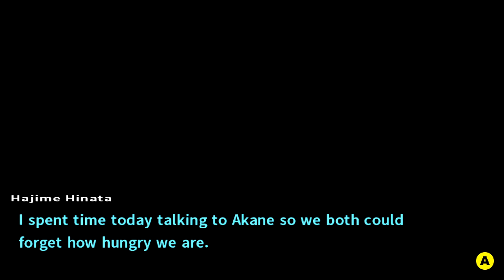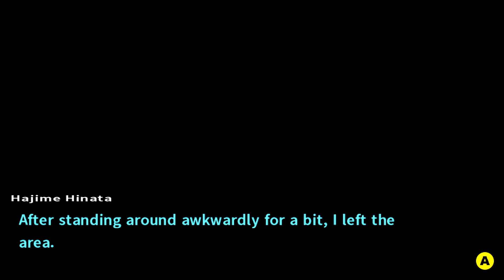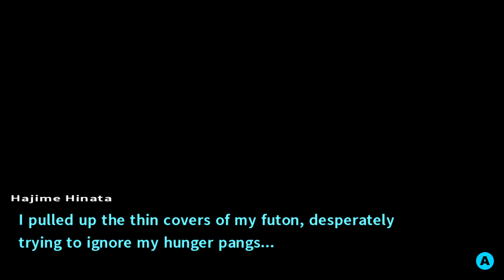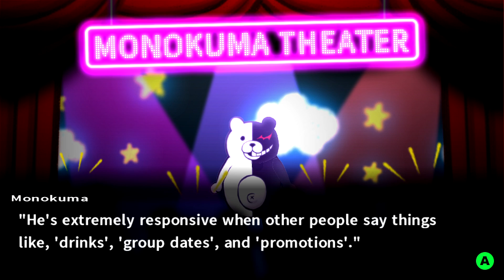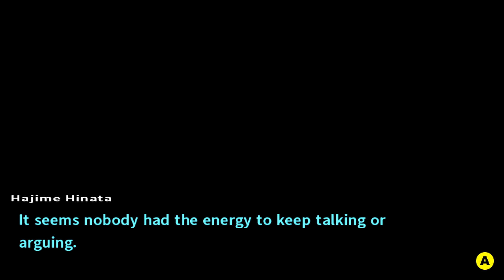Bear Chi - Blind Let's Play Danganronpa 2: Goodbye Despair Episode #36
Welcome back to my blind let’s play Danganronpa 2: Goodbye Despair! Today we get to take part in some healthy exercise!